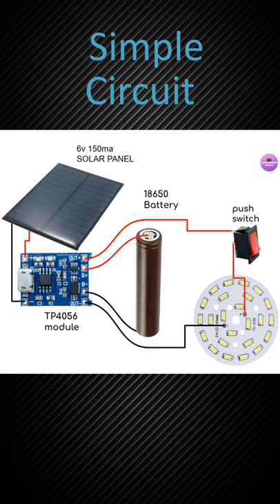Free energy Lamp || Solar energy